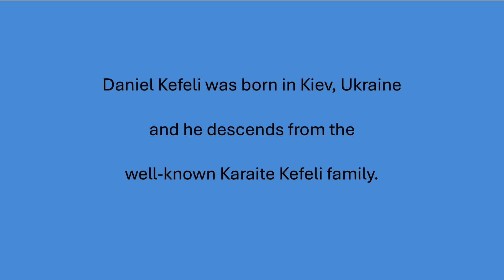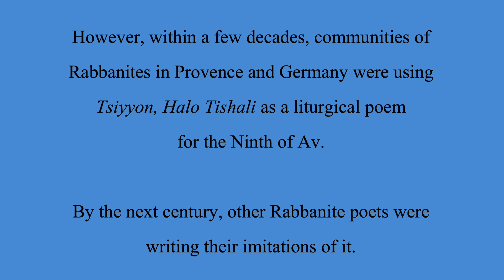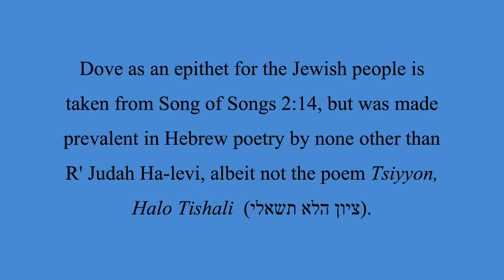Yona Le'edech Re'i Saxophone (w/ Explanation)